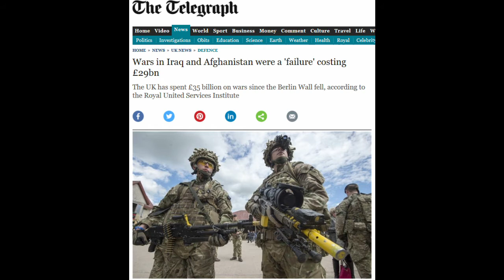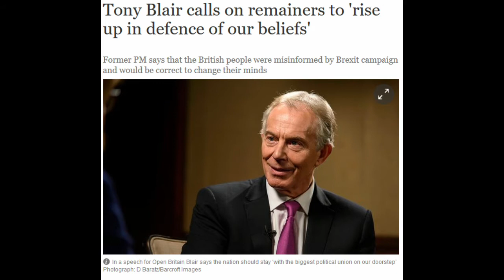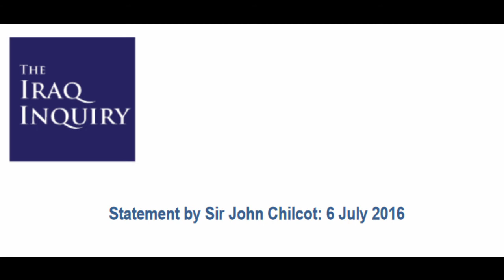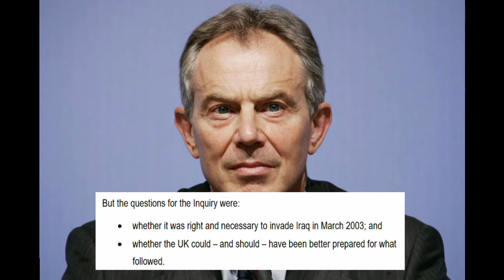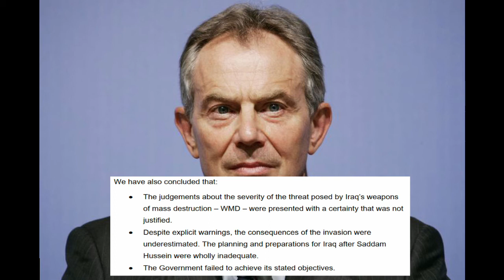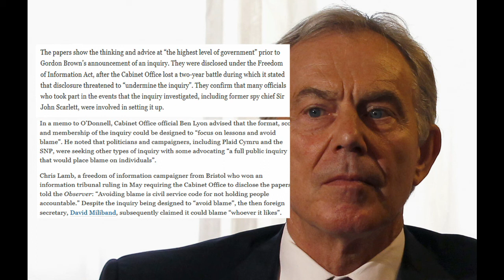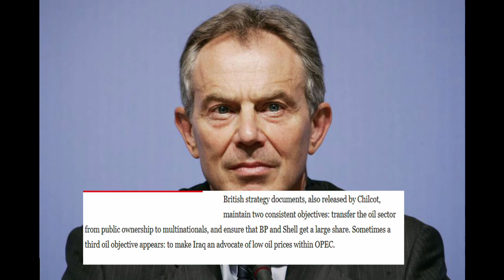Why is Tony Blair not in jail?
How did Tony Blair get away with the Iraq War unscathed?